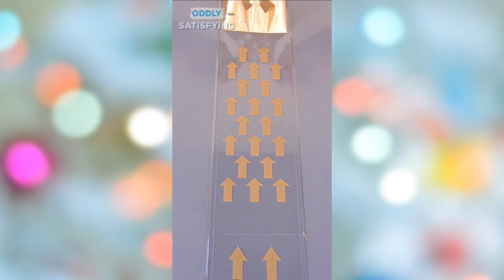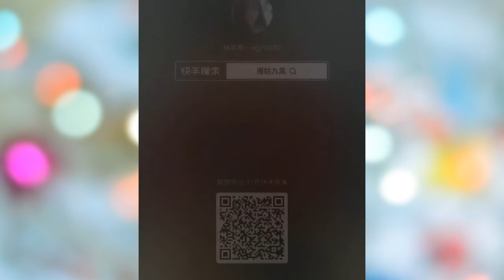Oddly Satisfying Video With Relaxing & Calm Deep Sleep Music for Stress Relief & Meditation #115